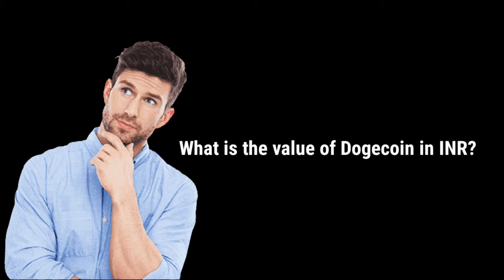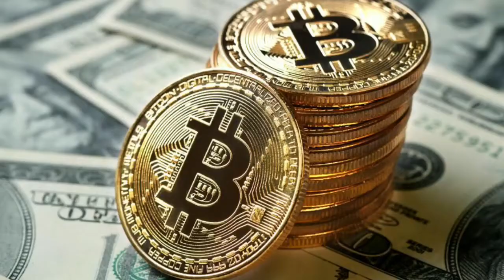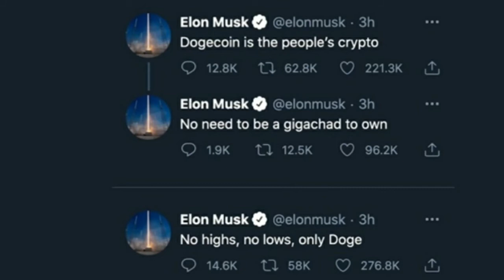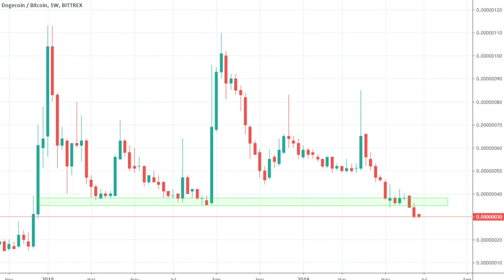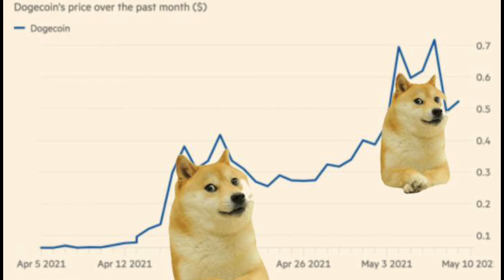How 1 lakh changes into 1 crore in 6 months || All About dogecoin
Hello Guys Welocme to STG HACKERS Today we will tell How 1 lakh changes into 1 crore in 6 months || All About dogecoin